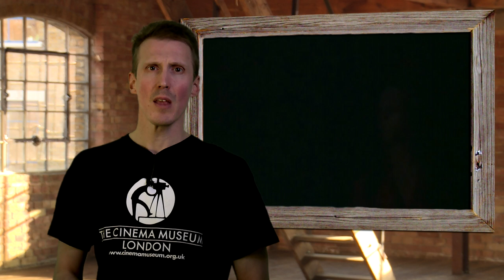Bad Movie Review: Werewolf Woman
A true story so brutal and horrifying it was kept from the public for over a century! We review the genre confused bad Italian exploitation movie Werewolf Woman (1976)

Summary: A woman has dreams that she is a werewolf so she goes out and finds men. She proceeds to have sex with them and then rip their throats out with her teeth. She eventually falls in love but then she is raped and her lover is murdered so she goes out for revenge.

Shadows - Brent Beebe, Chris Hewson, Chris Weakly, Christie Bryden, Colleen Crouch, Conner Brennan, David H. Adler, Hidden Trail Video, iForgot, Joseph Dougherty, Micheal Bailes, Steve Scibelli
Acolytes – Dark Roast, Dave Smith, Lavaughn Towell, Mark Buckley, Paige Holland, R Lagdao, Raven House Mystery, Russ Chandler, Simon Ash, Simon Esslemont, Uwe Marquardt